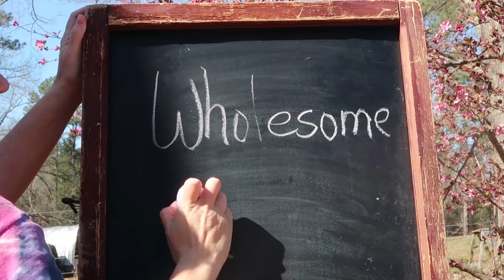OFFICIAL DIAGNOSIS... Now WHAT!?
So many things are changing...

Wish List for Wholesome Roots!

Our Incubator and Egg Turner